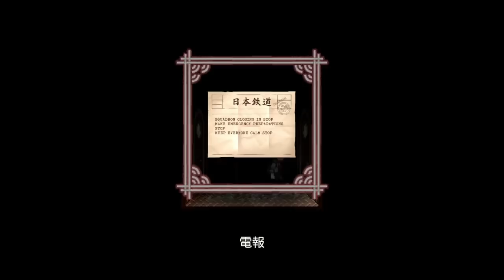#5【妊婦のゴースト】ReTurn One Way Trip ホラーゲーム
幽霊列車に閉じ込められたサキは、過去と現在を行き来しながら仲間を探し、救わなければなりません。さらに重要なのは、彼女が報われない愛への復讐に燃える恐ろしい邪悪に立ち向かうため、知恵を絞る必要があるということです。